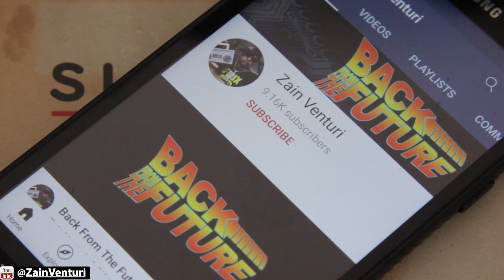GHOSTBUSTERS: AFTERLIFE — Official Trailer 2 Reaction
This is  Jason Reitman's sequel to the original Ghostbusters! I am loving the cinematography and the references to the original! So far so good. All we want is a little kickback to our childhood and i think this may be the ticket!